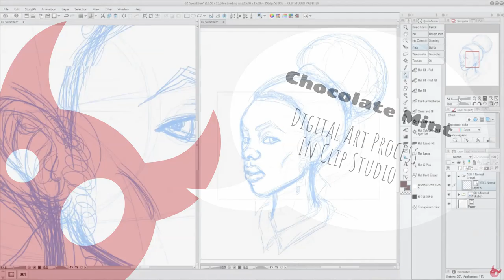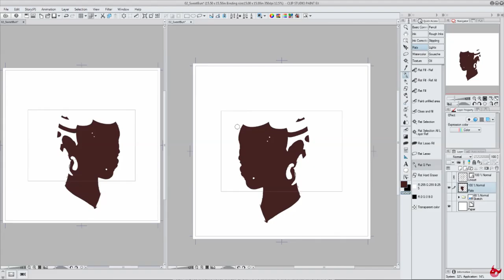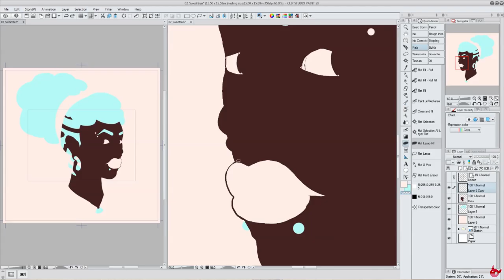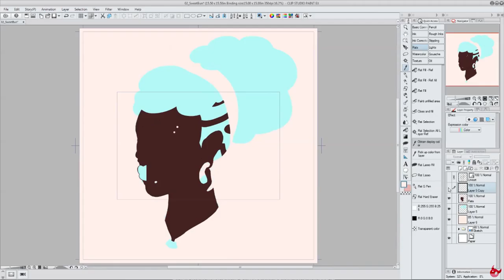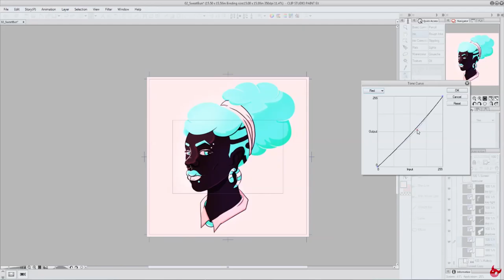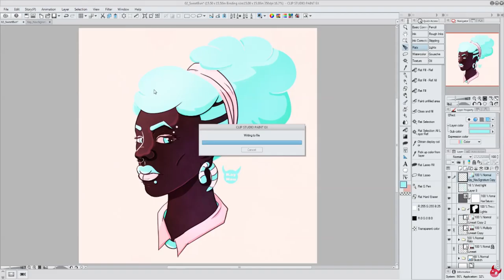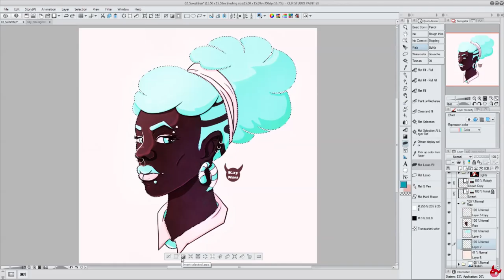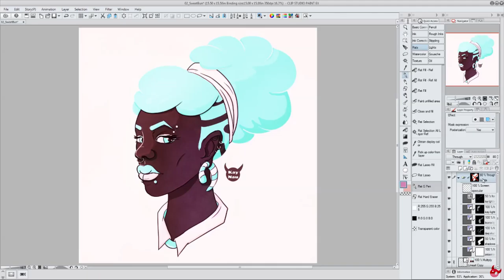Chocolate Mint - Digital Art Process in Clip Studio Paint – TheCreativeKay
Hey there!
Now I crave for mint flavored choclate ^-^'

Another portrait practice in Clip Studio Paint. To tell you the truth, I had no idea what I was doing or what I wanted to do with this piece so I struggled a lot. I really like where she ended up and I’ll probably make her into a sticker.

GEAR
OBS Studio
Shotcut